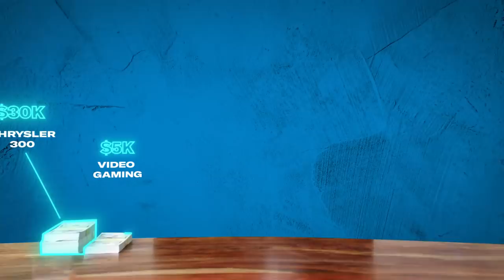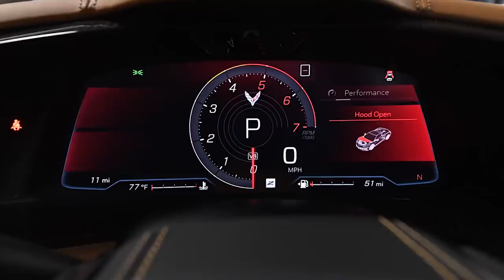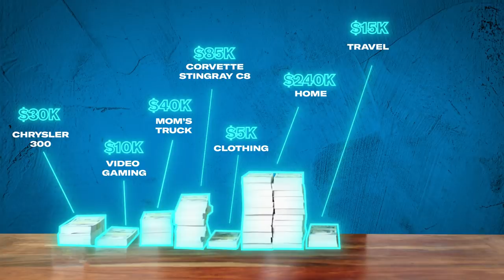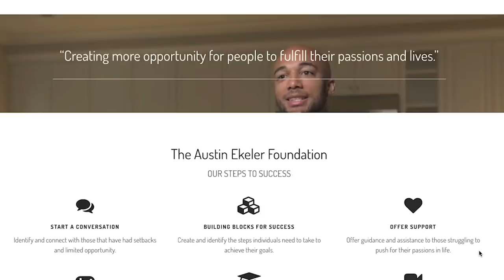How Austin Ekeler Spent His First $1M in the NFL | My First Million | GQ Sports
Running back Austin Ekeler's first job was as a raft guide in the Rocky mountains. Now he's in the middle of his fourth season with the Los Angeles Chargers on a 4 year, $24.5M contract extension. From an $85K Corvette Stringray C8 to $800K in real estate, find out everything Austin Ekeler spent the first million dollars in the NFL on.